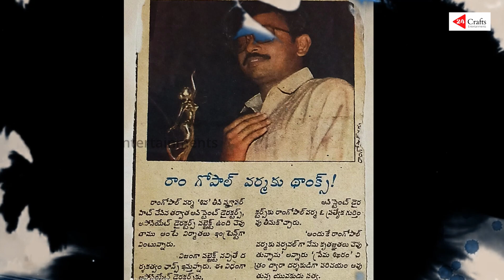Director NS Sathya Dussehra Special Interview Promo 2 | 24 Crafts Entertainments